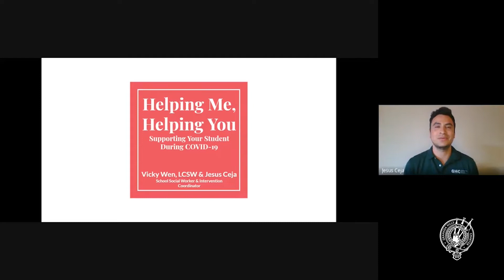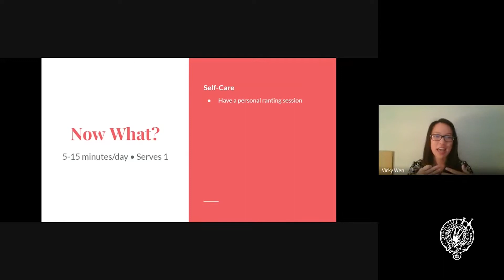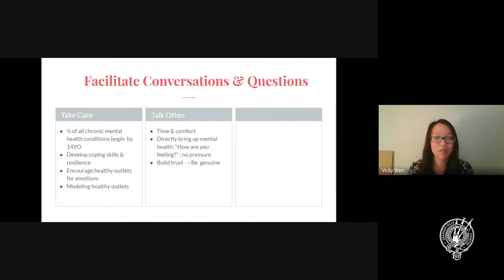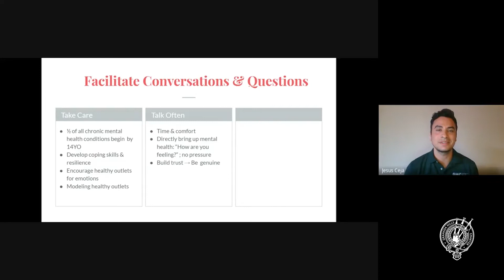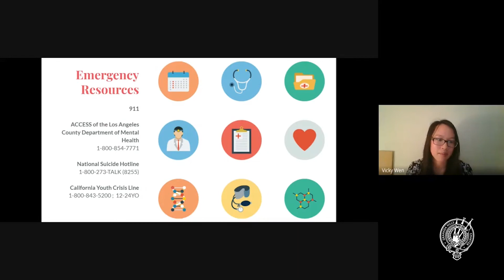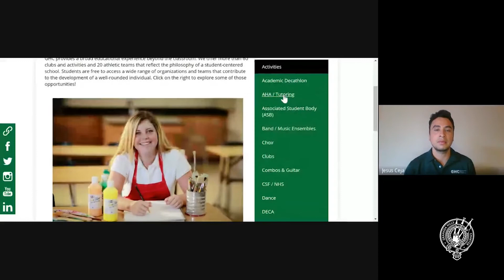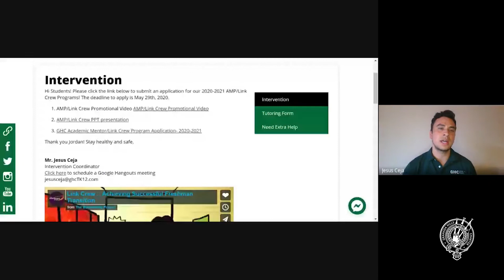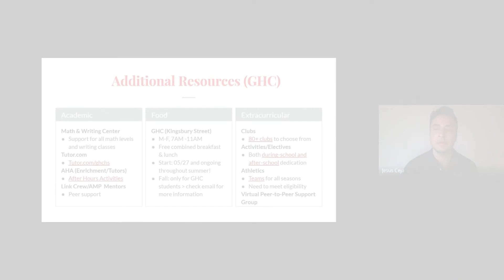GHC | Supporting Your Student During COVID-19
Over the summer, GHC held a Family Night for incoming families by hosting a Zoom Webinar. We offered in-depth, interactive parent and student workshops including:

Navigating Remote Learning at GHC
Supporting your Student in the Time of COVID-19
Preparing for College and Career

During these sessions, families had the opportunity to learn more about STA, the School’s graduation requirements, how we support students, and more about GHC’s programs.